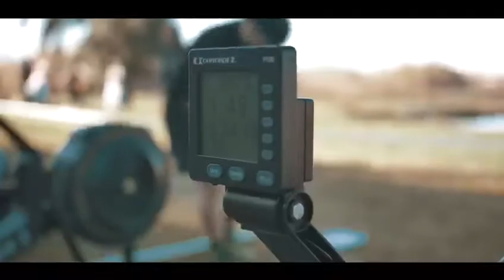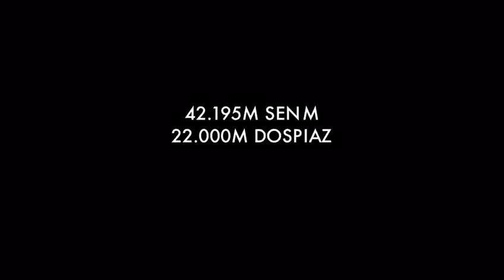VÍDEO PROMO - AGD Sports Academy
Vídeo promocional de um treino elaborado pelo AGD Sports Academy.

Authentic Movies, we make your dreams in movies!